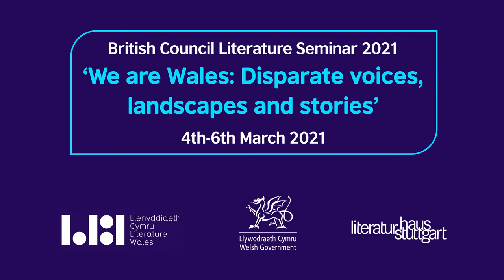British Council Wales Literature Seminar March 2021 Promo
British Council Literature Seminar 2021: We are Wales: disparate voices, landscapes and stories
4 - 6 March 2021
Chaired by Niall Griffiths and Francesca Rhydderch

Seminar Llenyddol y British Council 2021: Ni yw Cymru: cyfoeth o leisiau, tirweddau a straeon
4 – 6 Mawrth 2021
Dan gadeiryddiaeth Niall Griffiths a Francesca Rhydderch

In 2021 the Welsh Government is celebrating its Wales in Germany season with numerous partners in Germany. Welsh writers will take part in readings, Q&A sessions and panel discussions. There will be plenty of opportunities for the audience to engage with the writers. Participants can also register for workshops with the writers. The event will also showcase National Dance Company Wales’ (NDCW) new digital film project Plethu/Weave, which was developed in conjunction with Literature Wales.